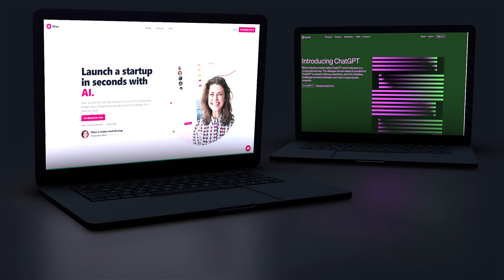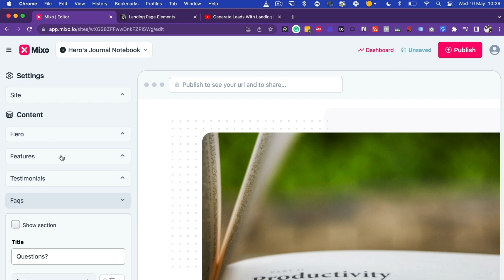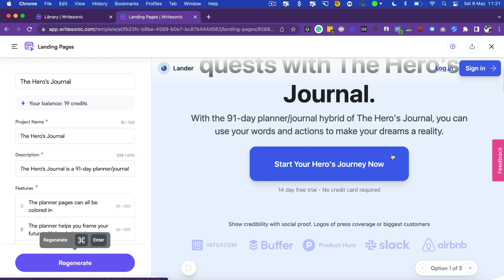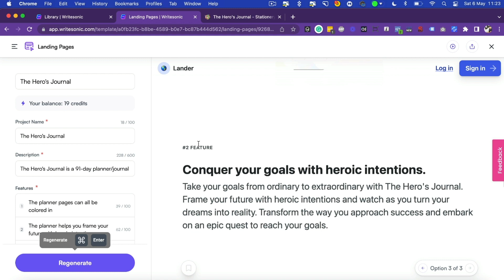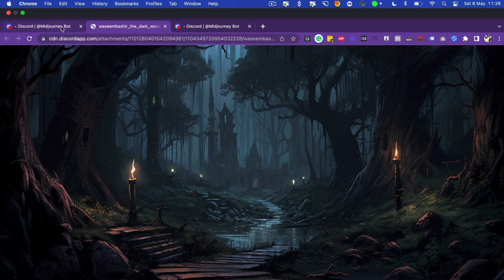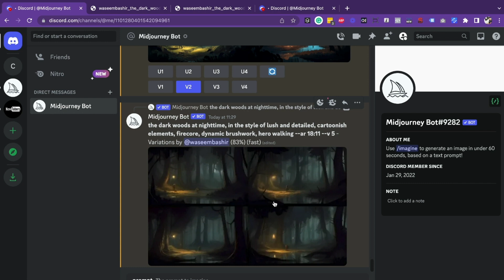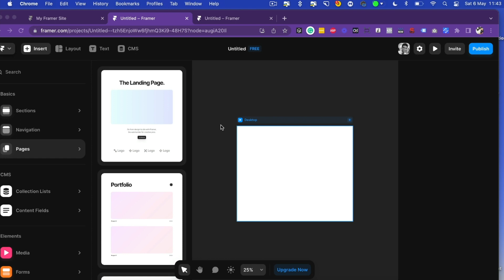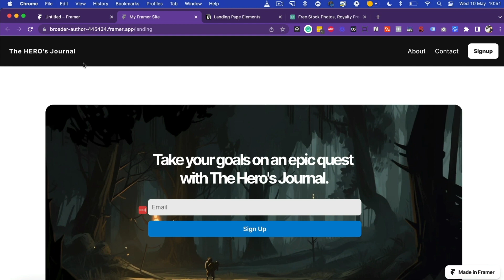How to Create Landing Pages With AI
Looking to revolutionize your landing page creation process? Look no further!
In this exciting video, we delve into the world of AI and unveil the secrets of how to create landing pages with AI.
Get ready to harness the power of AI as we explore Mixo, WriteSonic, MidJourney, Framer, and other remarkable AI tools.

Here is a Free Checklist to help you Build Conversion focused landing pages:

👉 TIMESTAMPS:

👉 00:00 - 00:23 Intro

👉 00:23 -02:15 Discover the power of Mixo as we showcase its intelligent design suggestions and customizable templates. Witness how Mixo effortlessly brings your vision to life, making landing page creation a breeze.

👉02:15 - 05:10 Dive into the realm of WriteSonic and witness the magic of AI-driven copywriting. Explore how WriteSonic helps you craft compelling and persuasive landing page content, saving you time and effort.

👉05:10 - 11:05 Unlock the capabilities of MidJourney, a game-changing tool that understands user behavior and tailors landing pages accordingly. Learn how MidJourney optimizes user experience, leading to higher conversion rates and engagement.

👉11:05 - 12:46  Brace yourself for Framer, an AI-powered prototyping tool that takes your landing page to the next level. Experience the power of stunning animations and interactive elements that captivate your audience and drive conversions.

👉12:46 - 14:12 And that's not all! We'll also introduce you to other remarkable AI tools that complement your landing page creation journey, ensuring you have a comprehensive arsenal.

Whether you're a seasoned marketer or a beginner, this video is packed with valuable insights, practical demonstrations, and expert advice to help you master the art of creating landing pages with AI.

Don't miss this opportunity to elevate your landing page game and drive impressive conversion rates. Watch now and unlock the potential of AI for your landing page design!